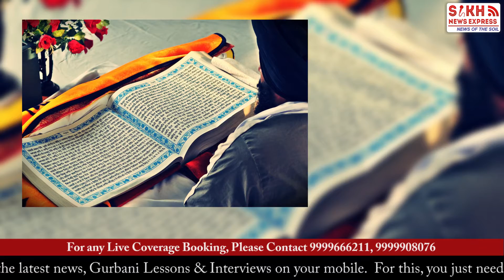ਿਸੰਗਾਪੁਰ ਦੇ ਗੁਰਦੁਆਰੇ ਚ ਮੌਲਵੀ ਨੇ ਗਾਯਾ ਗੁਰਬਾਣੀ ਸ਼ਬਦ || PUNJAB WIRE || SNE